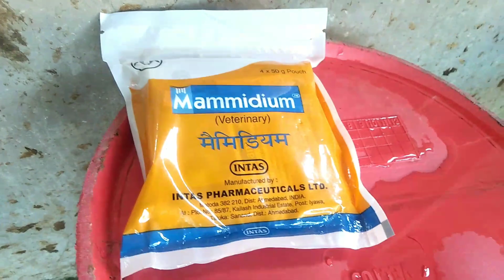Mastitis treatment#Mastitis in dairy#Thanela rog ka upchar